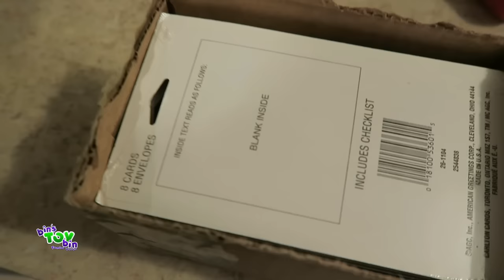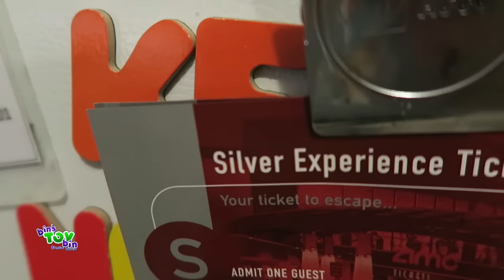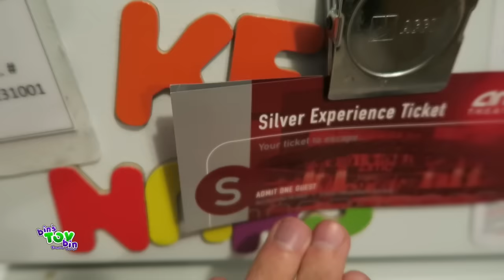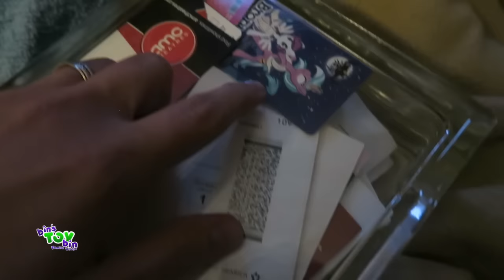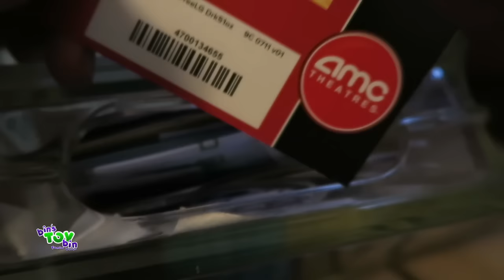Movin' Stuff...with special appearance by Maggie!! 5.13.2016 | BinsToyBin Daily Vlog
Bin and Teagan are off visiting family so Jon is working on moving some more stuff to Jenna's House! Here are some sibling antics :)

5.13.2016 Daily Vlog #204